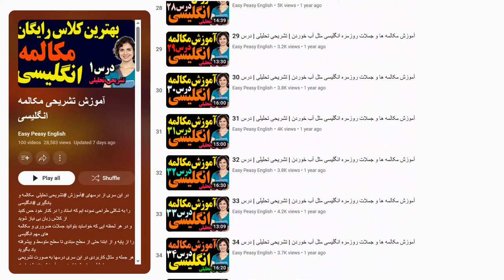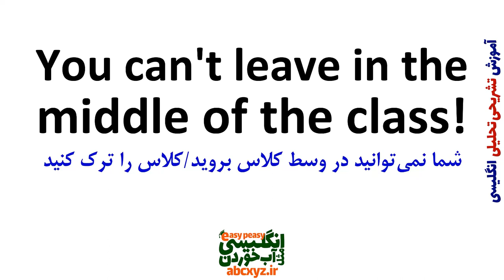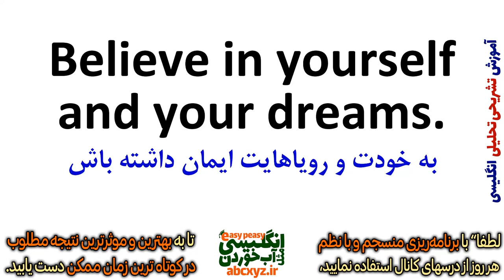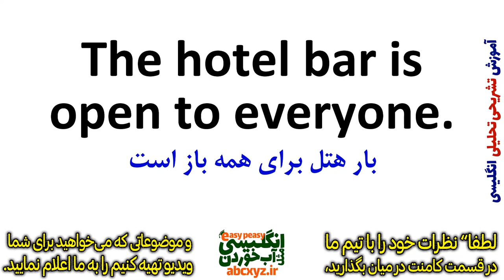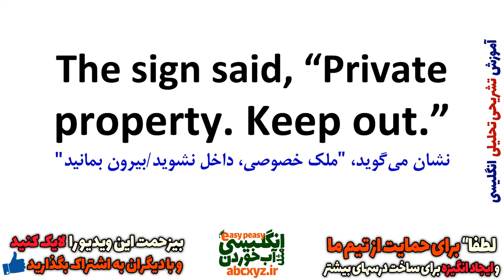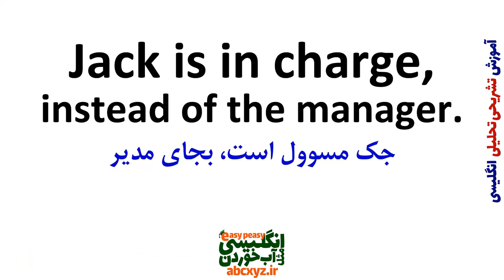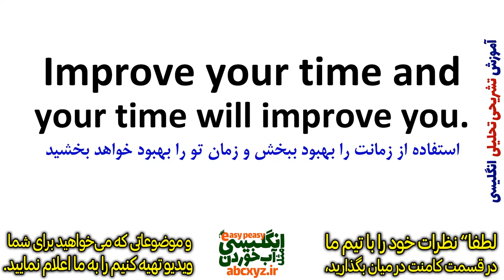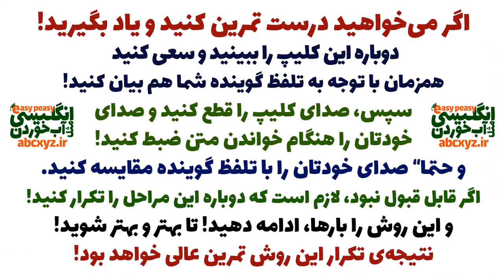یادگیری زبان انگلیسی - از مبتدی تا پیشرفته انگلیسی مثل آب خوردن درس 99